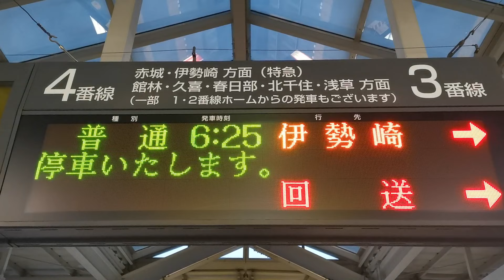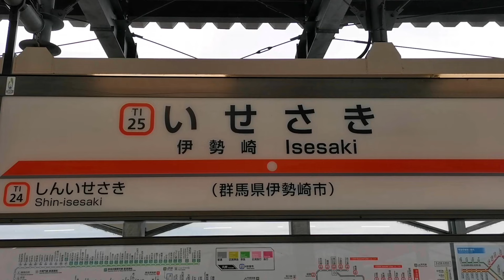【東武伊勢崎線 800系 太田駅→伊勢崎駅 前面展望】館林駅より下り線で活躍する 伊勢崎線8000系統の電車に乗車し、走行風景を撮影！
太田駅から伊勢崎駅までの東武伊勢崎線の区間を、東武800系に乗車し
走行風景を前面展望で撮影。

コチラは、関連動画になります。

【東武佐野線 8000系 館林駅 → 葛生駅 前面展望】10000系列への置き換えが予定されている 佐野線 8000系に乗車し、走行風景を撮影！

【東武桐生線 8000系 太田駅 → 赤城駅 前面展望】10000系列への置き換えが予定されている 桐生線8000系に乗車し、走行風景を撮影！

【連休初日でも、学生たちに支えられている？東武伊勢崎線】館林駅 7時25分発 東武10030系 区間急行浅草行き、久喜駅までの区間の前面展望！